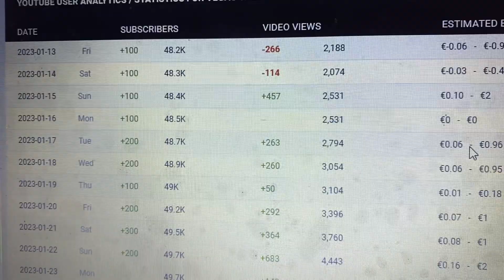He is buying Subs And Views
Not so honest. The reason we know he is buying subs is his sub count is going up by 100's.  That is not natural numbers.
natural numbers showing subs subbing a channel would be 23 or 67 or something like that  NOT in 10's or 100's.
He is Cheating the system.